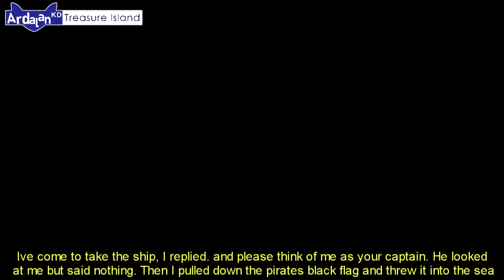Treasure Island Episode 7 دورگه ی گه نجینه ئیپسۆدی حه وت